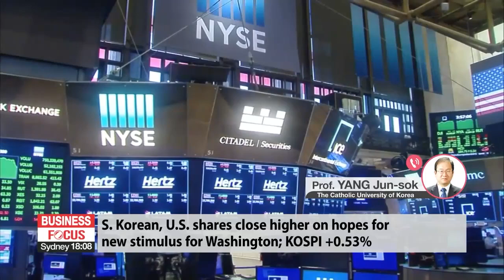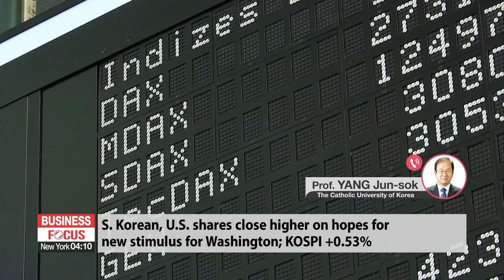In-depth: Global market wrap-up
증시 대담

Professor, thank you for coming on.
Stocks on Wall Street closed higher overnight on anticipation for a stimulus deal. Korean stocks following suit. What's the story in the global markets?
SK hynix is buying Intel's NAND memory business now for 9 billion dollars. This will the biggest acquisition ever carried out by a Korean company. What's going to come out of this deal?
Korea's exports are down so far this month compared to a year ago by 5-point-8 percent. Some decline is to be expected, but what do you make of these numbers, professor?

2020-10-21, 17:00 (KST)